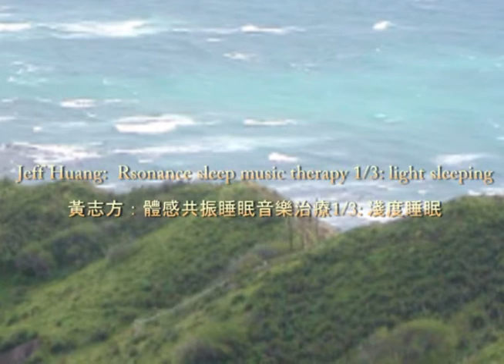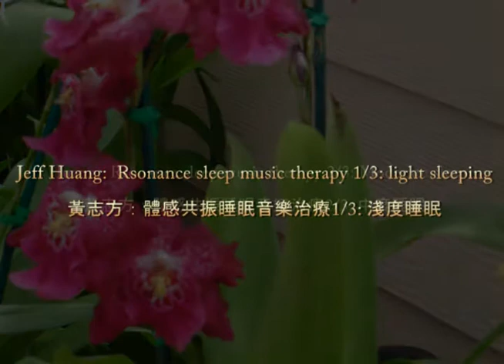Jeff Huang: Resonance Sleeping Music Therapy 黃志方：共振睡眠音樂治療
Jeff Huang:   Resonance Sleeping Music Therapy 3 Levels: Light Sleep, Moderate Sleep, and Deep Sleep.
AI Music Therapy Integration 432Hz
黃志方：共振睡眠音樂治療三層次：淺度、中度、深度睡眠音樂432Hz
整合AI音樂治療系統